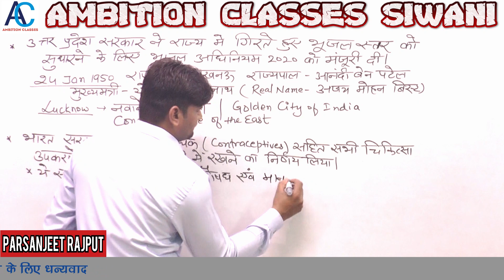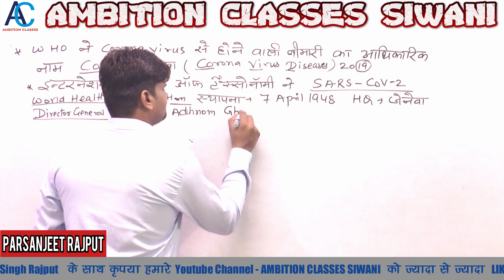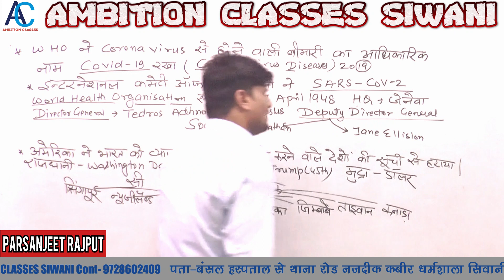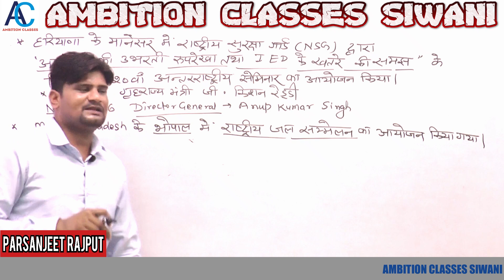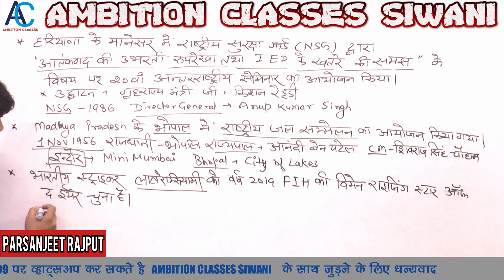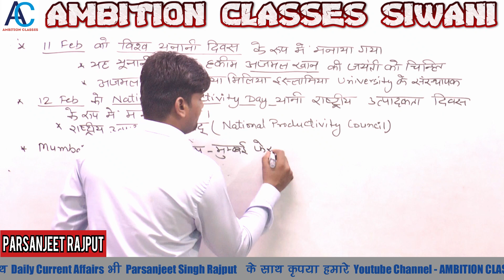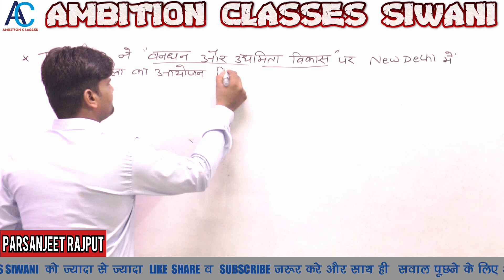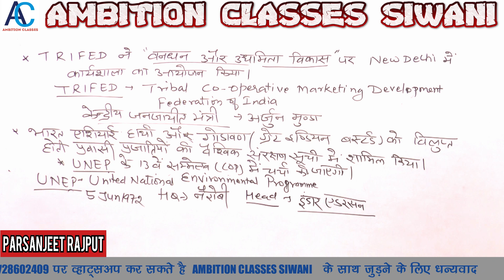12th February 2020 Current Affairs || Daily Current Affairs ||Daily Dose #33 ||By Parsanjeet Rajput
12th February 2020 Current Affairs in Hindi
Daily Dose #33
इस वीडियो में  12 फरवरी 2020 के Important Events discuss  किये गए है
जैसे